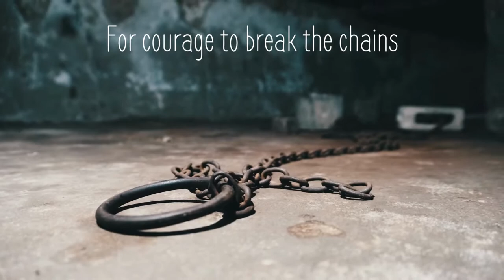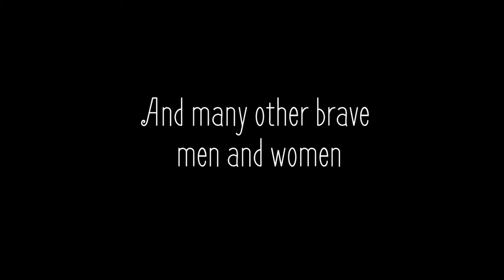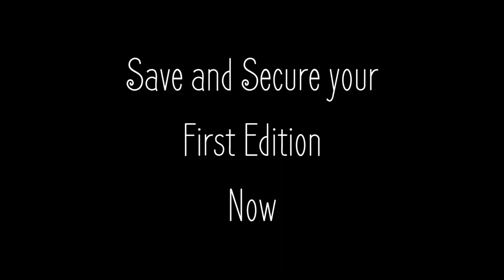Triumph To Tragedy full trailer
Eighty years before the last slave received their freedom in America, a new nation was born out of the richest colony in the world by slaves who conquered the most powerful armies on earth; France, Britain and Spain. This is the untold story that you weren’t taught in high school history books or in the lecture halls on college campuses.  It is the birth of the country of Haiti and their triumph and eventual tragedy for being far too ahead of their time in the window of history.

Follow the adventures of Jean-Baptiste from the French colony of St. Domingue who fought in a war for American independence and was destined to play a role in the formation of the new country with the love of his life Marie at his side.

Packed with romance, war, family drama, intrigue, political maneuvering, pirates and plenty of action, this historical novel will not only reveal a period of history that to most is still unknown, but do so in an irresistible page turner.

Meet the Haitian Generals, who without any formal military or political training, were able to out-maneuver these powerful armies and form the first black slave republic in history with men and women of incredible heroism and courage on their side.

Book I encompasses the period between 1771 and the beginning of the
revolution in 1793. Once completed, you will not be able to resist moving to Book II which propels you right into the action of the revolution and it’s triumph, ending in the tragedy which has plagued the country through present day.

Be prepared to be entertained, educated and enlightened.

About the Author:

Daniel Bayard was born in Haiti and raised in the United States. While researching his family’s Haitian history dating back to the 17th century, he became intrigued with the complexities and drama of St. Domingue, precursor to the Republic of Haiti.

In-depth research into all aspects of his ancestors and colonial society led him to write this thrilling, enlightening and entertaining story. Mr. Bayard is a Chief Marketing Officer for a major company, married with 4 children and 5 grandchildren. Mr. Bayard resides in South Florida.